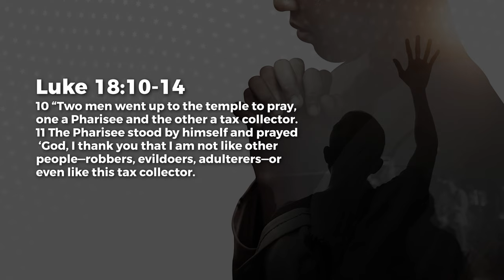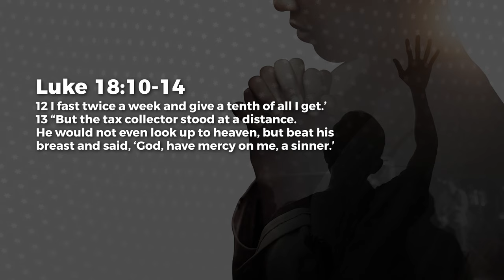Justified - Paul Emmanuel | Daily Devotion, February 04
Today's Daily Devotional: Justified